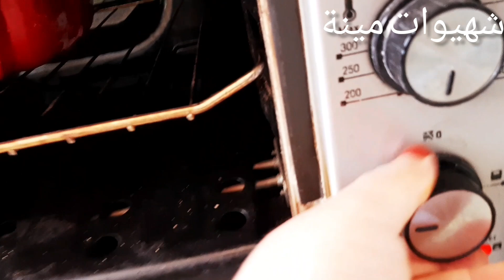عندك 2 بيضات وكأس حليب نوضي وجدي كيك يومي اقتصادي مفشفش وناجح من أول تجربة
صفحتي في الانستغرام
مقادير شهيوات مينة
كاس حليب
كاس إلا ربع  سكر
كاس إلا ربع زيت
بيضتان
2 خمارات
سكر فاني للتنسيم او قشور ليمونة او برتقالة
كاسان ونصف من الدقيق الابيض الفرينة الفورص